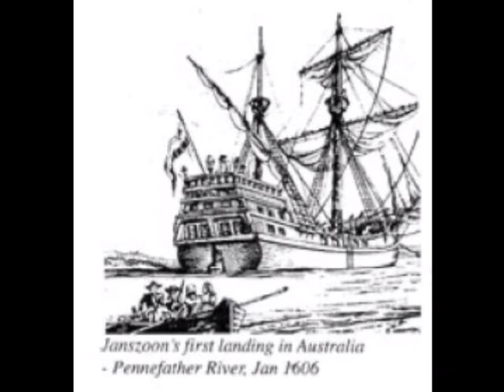Willem Janszoon- Australia's Columbus.wmv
Windows Live MovieMaker Project for World History Class...Real Fun stuff right hurrr